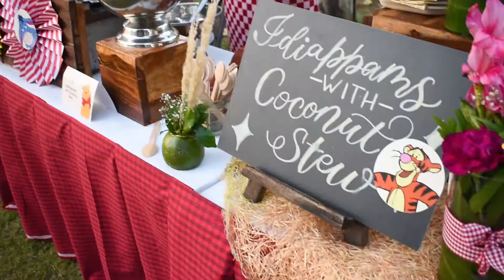Winnie the Pooh Picnic | Gyanjee Caterers